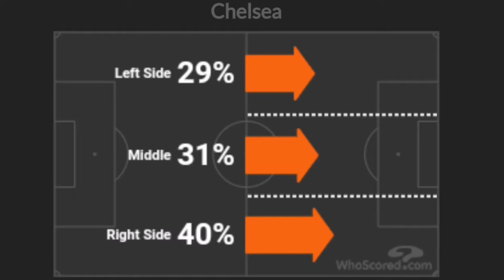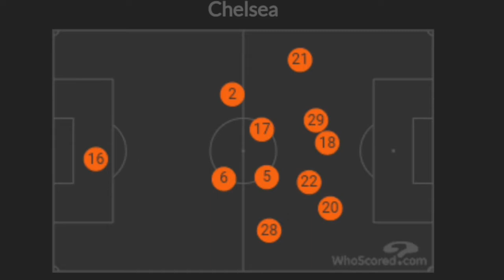Analysing Tuchel's first match as Chelsea manager | Chelsea v Wolves (0:0) | FKR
Analysis chelsea v Wolves
Chelsea v Wolves analysis
Thomas tuchels first match as Chelsea manager analysis